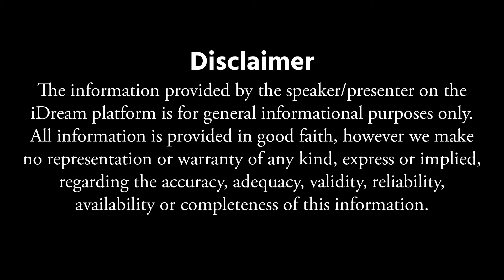MARRIAGE : పెళ్లి చేసుకోవాలా? వద్దా? || Reasons Why Indian Men Do Not Want To Marry | iDream Campus